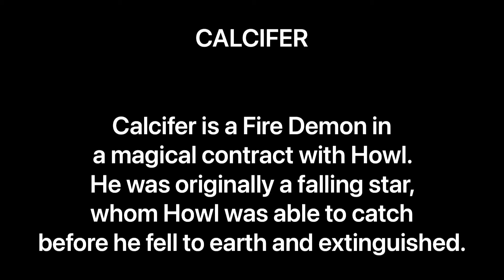Let’s Ask Brownie! - Episode 5